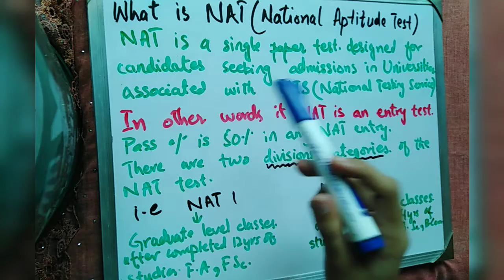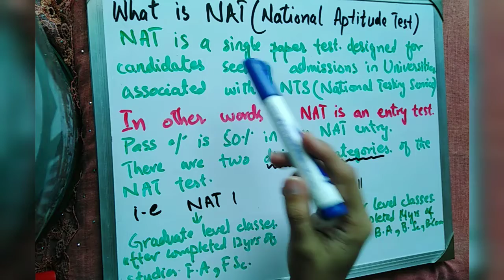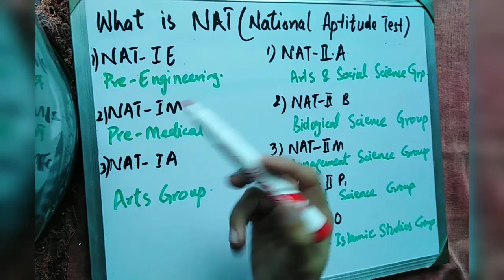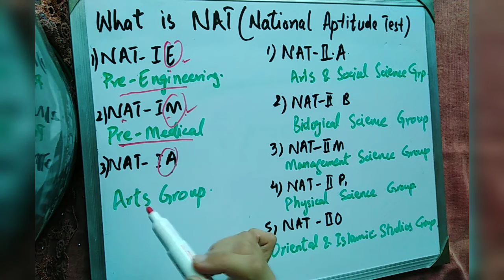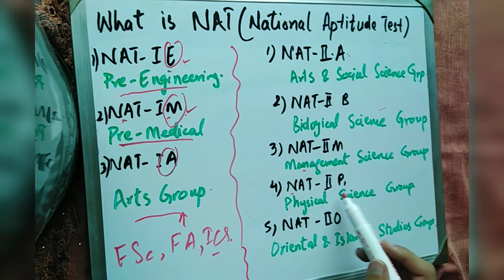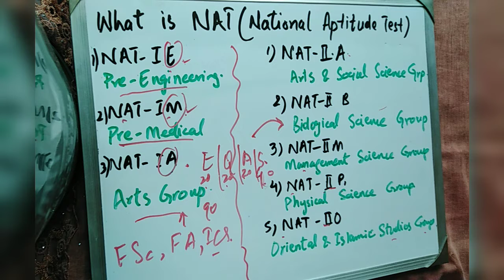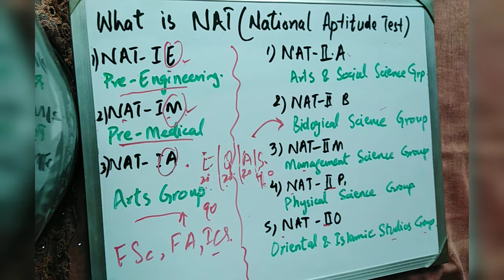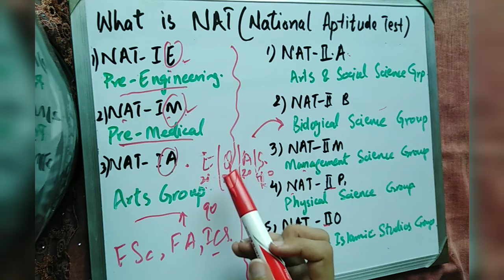What is NAT(National Aptitude Test) | A Complete Guideline About NAT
NTS Series Class 2.
In this video I teach you a complete guideline about NTS (National Testing Service) of Pakistan ,NAT(National Aptitude Test) & GAT (General Assessment Test), its a big test which conduct through NTS. It is a a large testing service in Pakistan.The schedule and pattern of NAT available on NTS website.The registration of NAT 2022 test of June starts.You can apply in NTS NAT test of June.